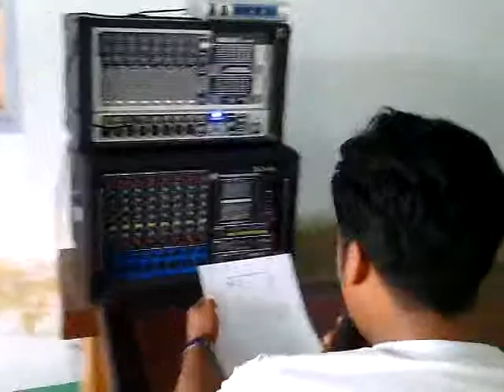Truyền thông ngày hội Internet với thanh niên tại BĐVHX Vị Tân, Thành phố Vị Thanh, Hậu Giang ngày 1